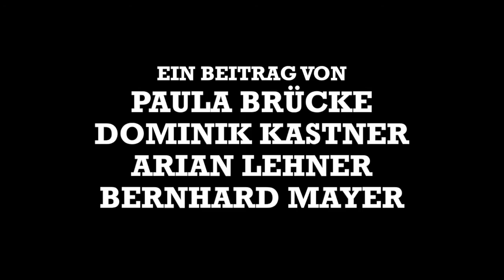Abraha Achermann/ PORT-RE 24b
Die Heads des jungen Architekturbüros Abraha Achermann sprechen über das Thema der Materialität und dem Schweizer Faible für Details. Außerdem erklären sie, warum ein Modellfoto 1000 Mal besser als ein Rendering ist.